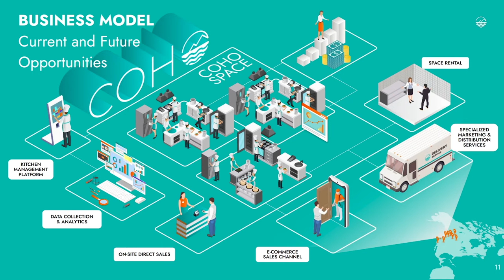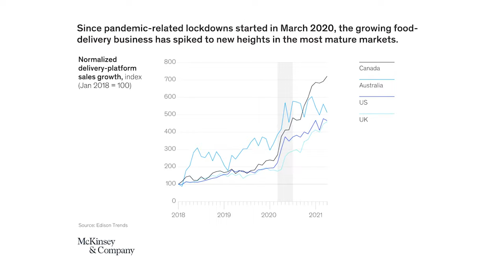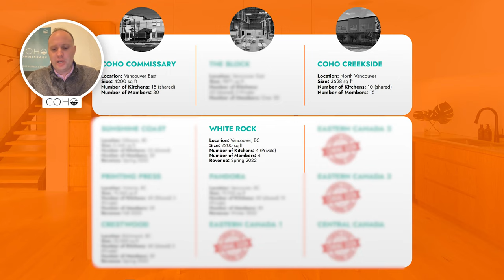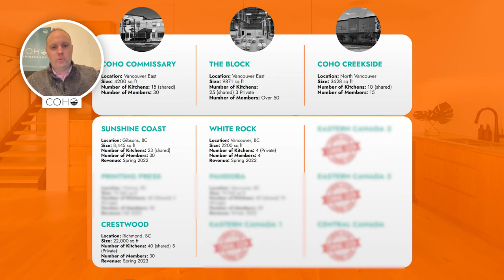All You Need to Know About Coho Collective Kitchens Inc. (TSXV: COHO)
Coho Collective Kitchens (TSXV: COHO) is taking over the ghost kitchen industry.

As a community-first company, Coho provides restauranteurs with the space, equipment, tools, and network needed to run a successful restaurant business.

With its expertise in marketing and real estate, the Company provides valuable opportunities for its members by unlocking premium markets and areas for growth.

In our one-on-one interview with CEO Andrew Barnes, we discuss the advantages of shared kitchens, emerging food industry trends, Coho's growth strategy, and more!

You do not want to miss out!

⌚ Timestamps
0:00 - Introduction
1:00 - Who is Coho Collective Kitchens?
3:16 - What are shared kitchens?
5:46 - The Advantages of Ghost Kitchens
11:24 - Finding success in Vancouver
12:55 - Are the catalysts from the Pandemic sustainable?
18:55 - What is Coho's growth strategy?
21:40 - Coho's locational & property strategy
24:08 - What are Coho's biggest challenges?
26:14 - How does Coho mitigate real estate market risk?
28:37 - How does Coho plan to meet its financial goals?
29:58 - Mr. Barnes' closing remarks